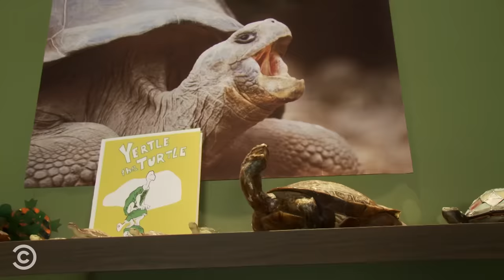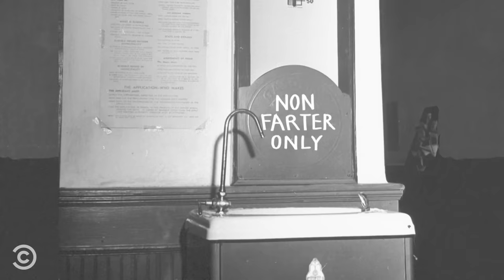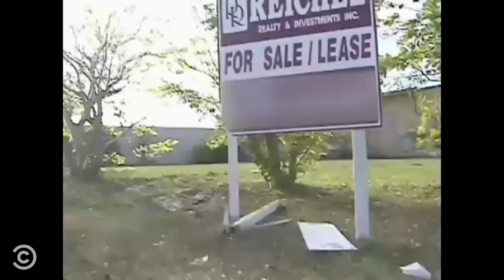Tosh For Kids! 🤡- Tosh.0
Daniel becomes an older brother, takes David back to the Dentist, and saves a flatulent boy from detention.